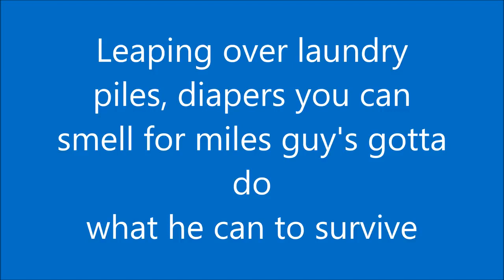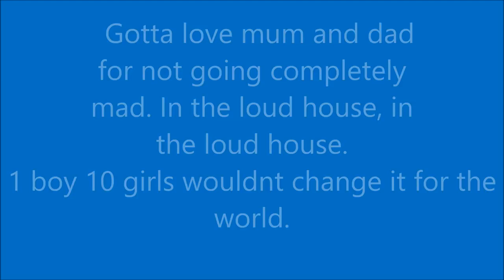The loud house extended theme song lyrics